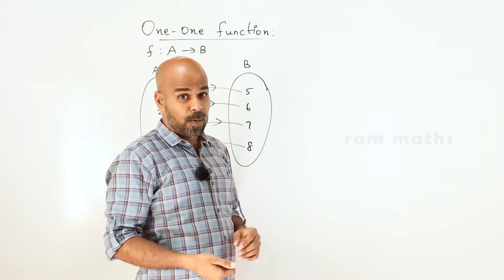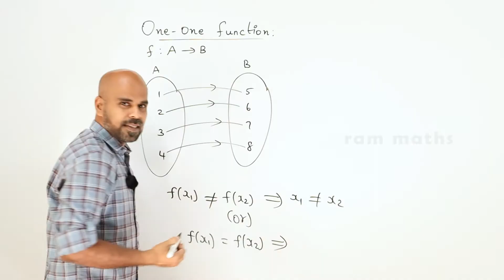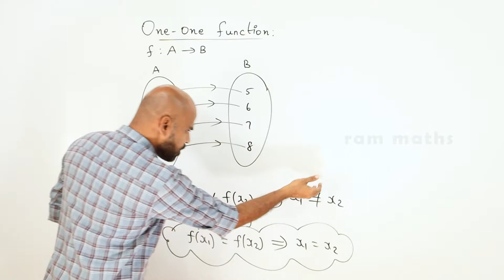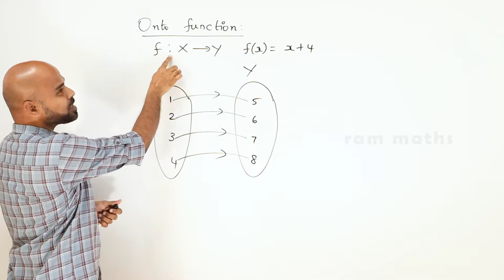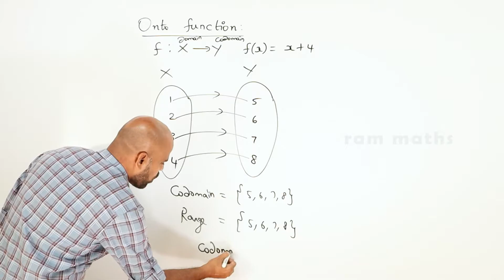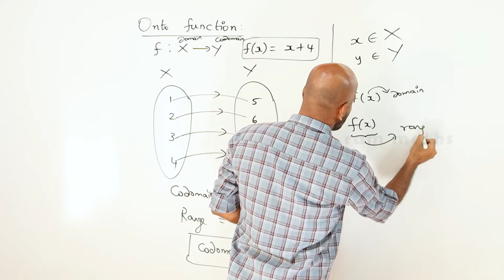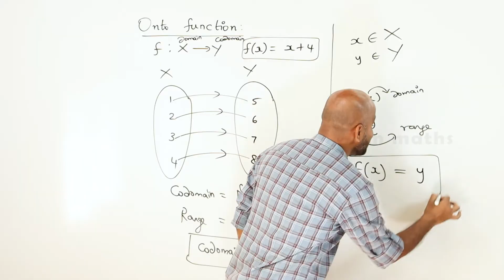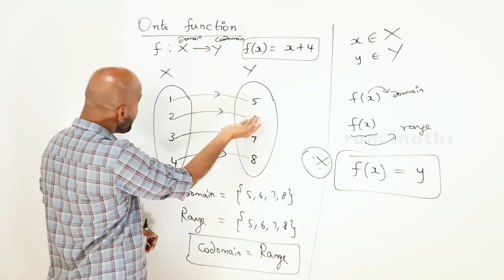BIJECTION | RAM MATHS